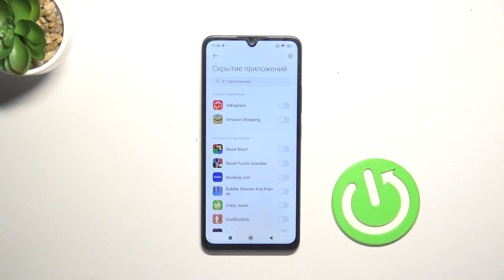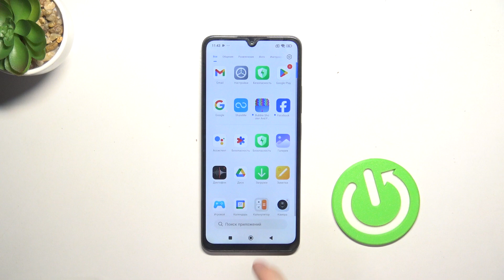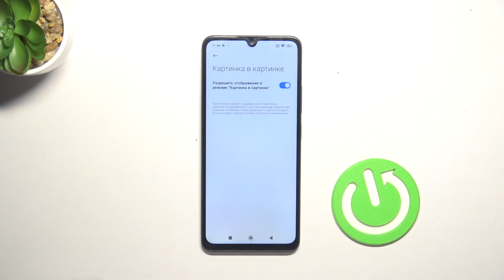REDMI 14R 5G | топ фишек REDMI 14R - Что интересного есть на REDMI 14R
В этом видео мы покажем, что инетерсного есть есть REDMI 14R. Узнайте, какие класнные функции есть на REDMI 14R, посмотрев это видео. Посмотрите это видео, чтобы узнать какие фишки есть на REDMI 14R.

Какие фишки есть на REDMI 14R? Что интересного есть на REDMI 14R? Какие классные функции есть на REDMI 14R?